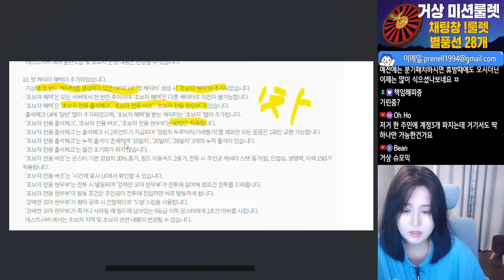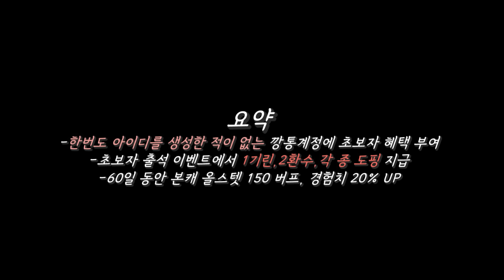이제 출첵만 하면 기린을 줍니다ㄷㄷㄷ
0:00~3:55 테섭 패치 내용
3:56~13:57 바뀐 초보자 퀘스트 라인
13:57~16:15 문제점 피드백
16:15~18:56 캐삭각인지 구분하는 법